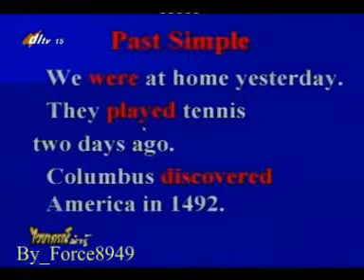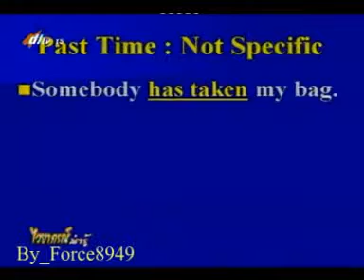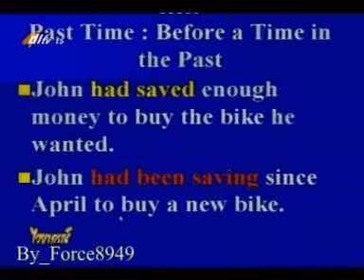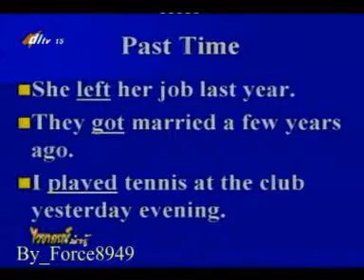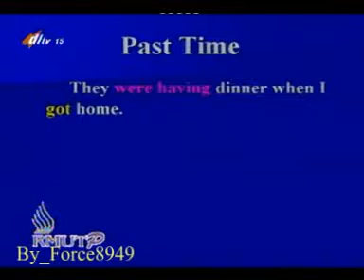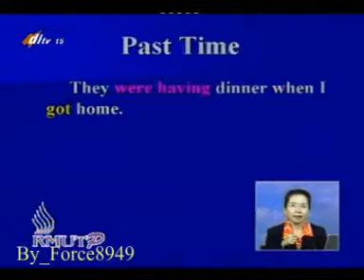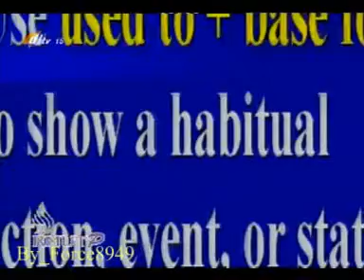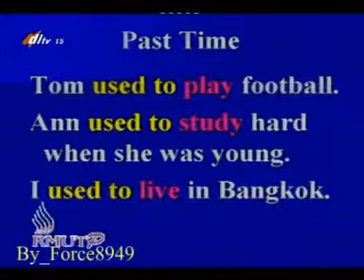ไวยากรณ์น่ารู้ Grammar Presentation Past Time Force8949 1 of 4